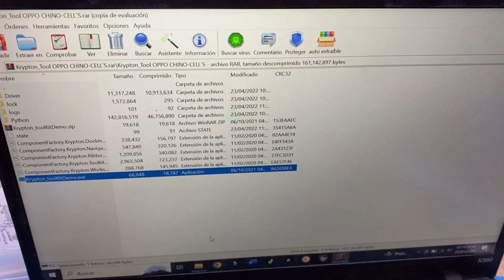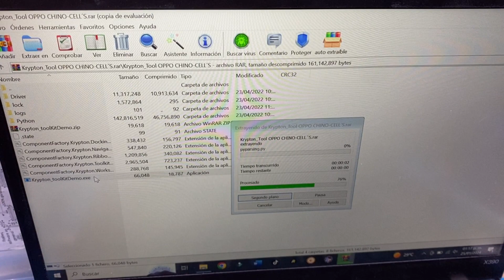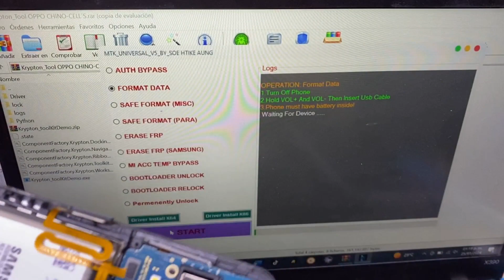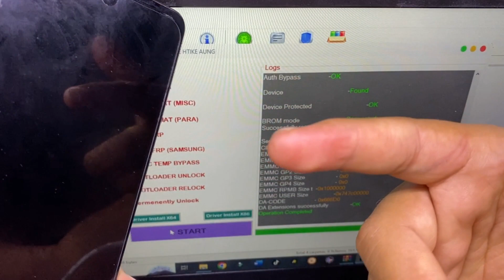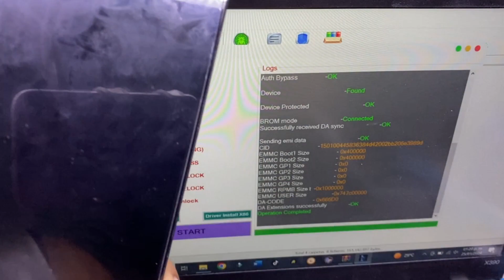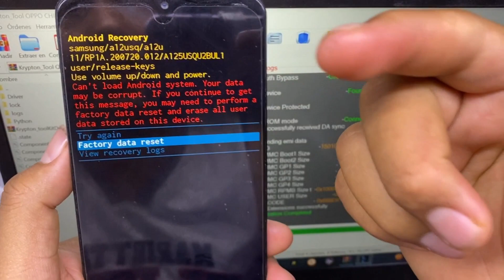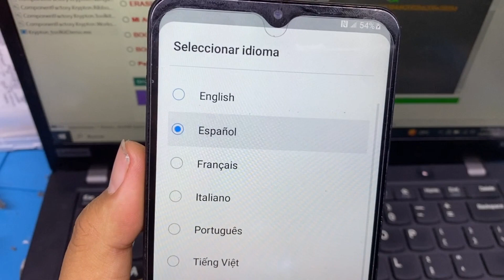reset samsung a12 o a02 - Eliminar patron o contraseña de samsung a12 y a02 - factory reset samsung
reset samsung a12 o a02 - Eliminar patron o contraseña de samsung a12 y a02 - factory reset samsung A12 - A02 - Eliminar pin de samsung A12 Y A02